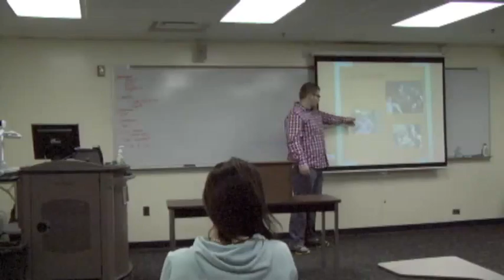Tyler B Intro